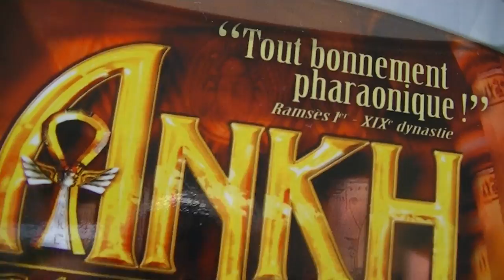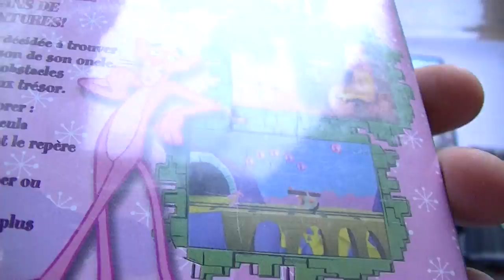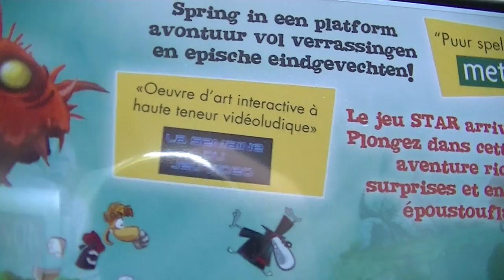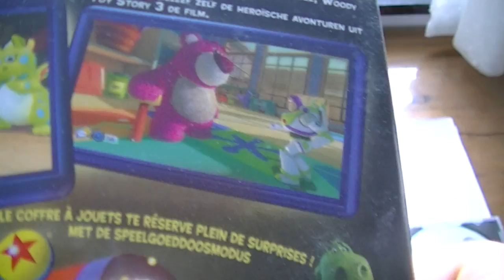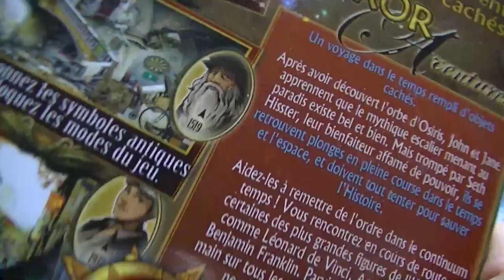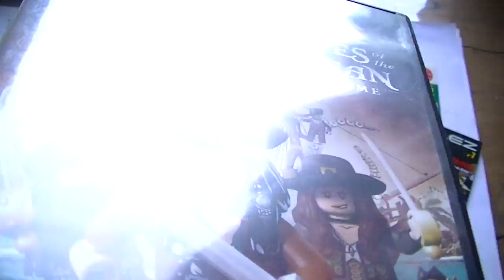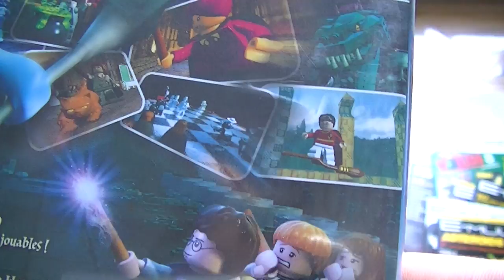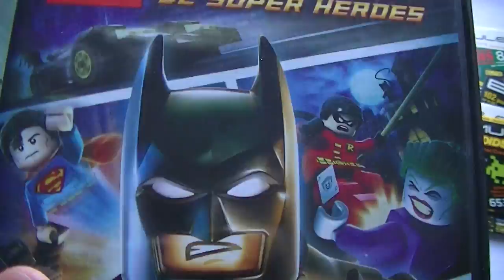MES JEUX SOUS WINDOWS !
Mes jeux sur PC.